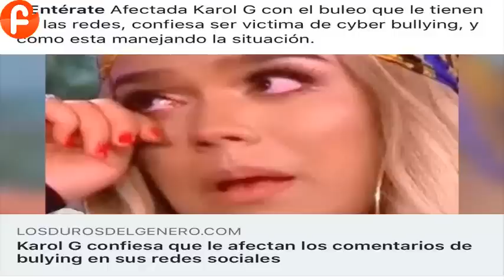Karol G Confiesa Que Le Afectan Los Comentarios / Madre De Fret Resive Llamadas Anonimas